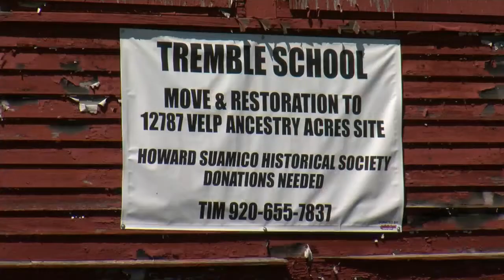106-year-old schoolhouse makes move in Suamico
106-year-old schoolhouse makes move in Suamico